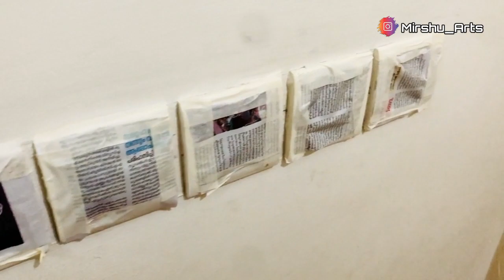Simple 3D Wall Painting For Beginners | Malayalam Tutorial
This video will help you get start Wall Art . In this video I will teach you how to do all the basic stuff such as:

1.using Carboad Sheet ,Paint Brush,Roller,Masking T
2.adding Varnish
3. Adding Design
4. Exporting your work

And everything in between that. Hope you all enjoy. And please do leave a comment on this video so I can know how to improve my skills to help you.